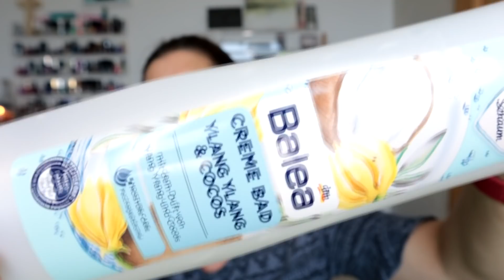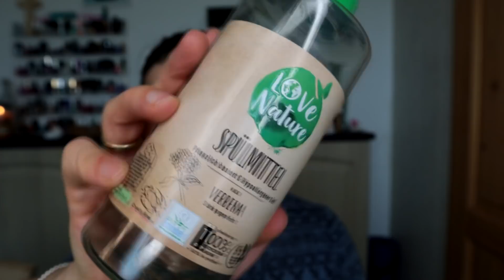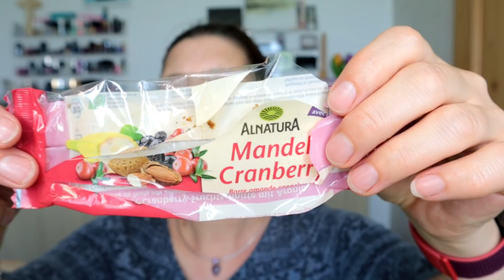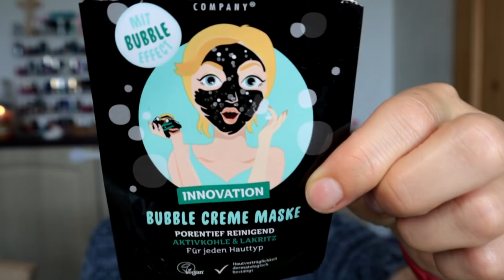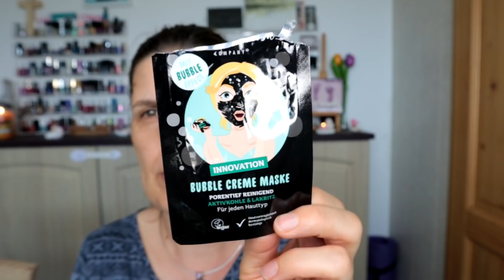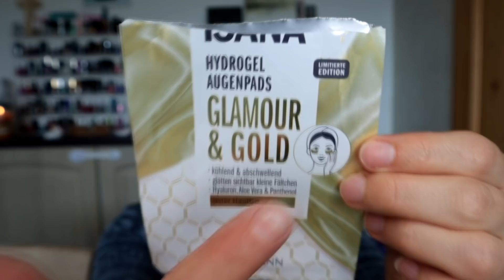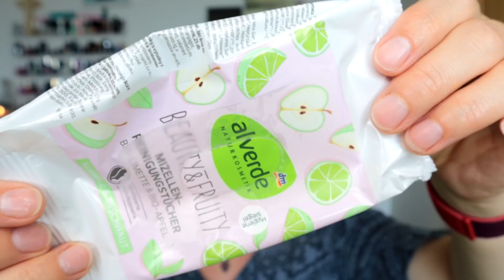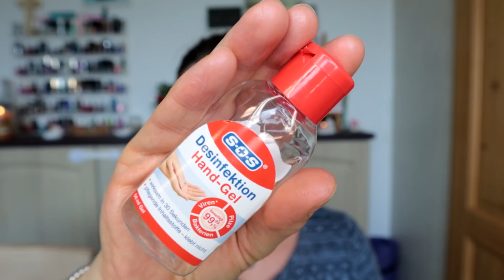🤩AUFGEBRAUCHT🤩 April - Mai 2021 Mit dabei auch Dekorative Kosmetik!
ich habe ein schönes aufgebraucht Video für euch.

Diesmal sind auch einige dekorative Kosmetik-Artikel dabei.

Ich freue mich von euch zu lesen 💚💚💚

Moldavit
Postfach 1105
58803 Neuenrade

Videokamera: Canon EOS M50